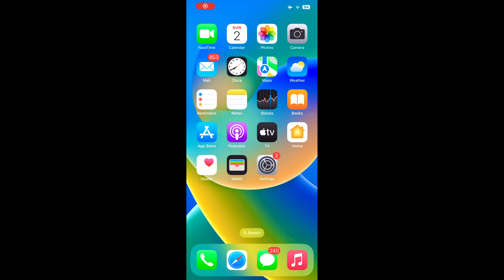Finally Google Knows Me 🔥✔️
End Of Tdm Community 🥹😞
BGMI Craze In Farm 🌾✔️
Why Tdm Trend Gone ? 🥹
Middle Class Boy’s Device Dead 💔🥹
Can iPhone Make Me A Professional Tdm Player ?
iPhone is Better Than Android For Bgmi 💯
This Professional TDM Player Shocked Me 😳⚡️

Editing - Vita

Keep Supporting ❤️…….

Copyright Goes To The Rightfull Owners.

Desclaimer -

Star captain
TDM PLAYER
STAR CAPTAIN
Tdm tournament player
90fps player
Headshot sensitivity
Hero op demonex

Headshot like star captain
Hedshot Sensitivity bgmi
Bgmi headshot sensitivity
Headshot tricks
Win every 1v1 TDM
Thumbnail bgmi bgmi thumbnail
how to make bgmi thumbnail youtube thumbnail gaming thumbnail
how to viral gaming videos
1v1 lol
1v1 star captain
1v1 tdm star captain
1v1 tdm
1v1 tdm bgmi
1v1 room tom pubg
1v1 tdm live
1v1 bgmi
1v1 tdm tricks
1v1 tdm montage
1v1 tdm tips
1v1 tdm m24
1v1 tdm match
1v1 tom best player
1v1 tdm faster player pubg poor
1v1 with heavy tdm player pubg mobile

Jonathan
Jonathan Control
Jonathan sensitivity
Jonathan jiggle
Jonathan clips
Jonathan Control code
Jonathan vs Hardwin
Jonathan vs tdm player
Bgmi tdm
Bgmi tom custom room live
Bgmi handcam
Montage handcam
Handcam
Pubg handcam

Iphone
Iphone xr
Iphone 13 pro max
Iphone player
Android player
Inspired by
Casetoo clutch
90 fps player
60 fps plaver
60 fps Divece
90 fps player
1v1 tam
1v1 tdm live
1vl pubg mobile tdm
1v1 with random player
1v1 with star captain
1v1 with my friend
1vs1 with jonathan

YouTober vs youtober
Youtober vs youtober bgmi tdm
90 fps player
40 fps player close range fight Master
TDM best player iPad player
1v1 TDM player star captain star captain peek star captain accuracy star captain pub star captain vs sam star captain vs jonathan star captain vs action star captain tips star captain tricks
star captain tips and tricks star captain challenge
1v1 tdm
TDM king
Pad mini 5 player
Because Inspired By STAR Captain tournament player challenge me
Grendi
Grendi vs STAR Captain

tdm best song headshot illegal headshot aimbot accuracy aimbot accuracy
best tom player of India best tdm player of Pakistan
1v1 STAR Captain
star captain tips and Tricks tdm tips
tam tips and trick headshot accuracy how to improve
Clutch 1v4 fragger awesome gameplay drills training newtrainingground

Music
SONG
ARTIST
ALBUM
LICENCES
Get YouTube Premium
Music
GAMING